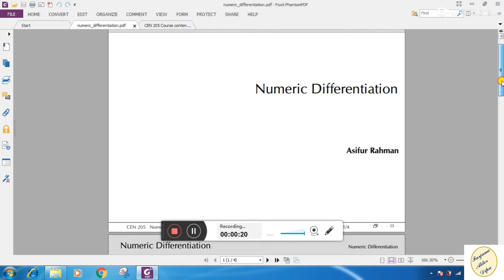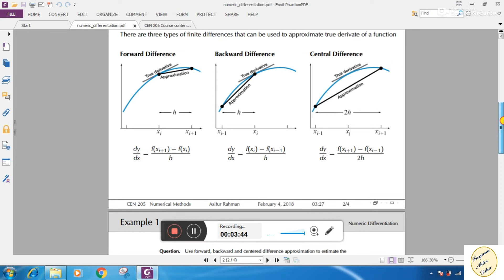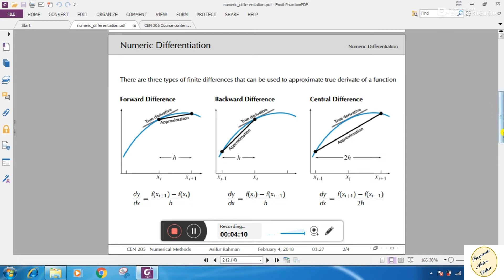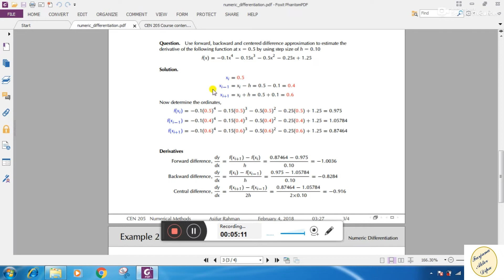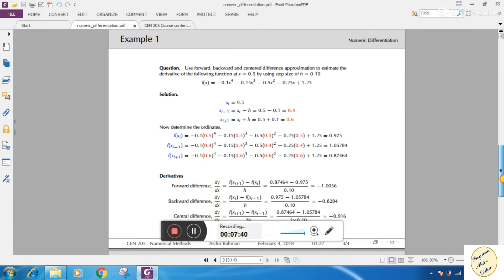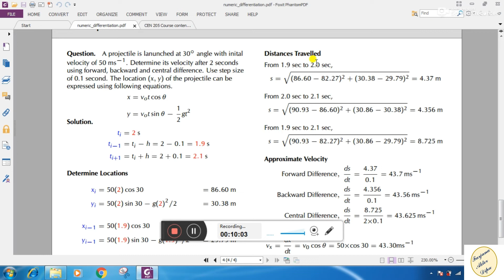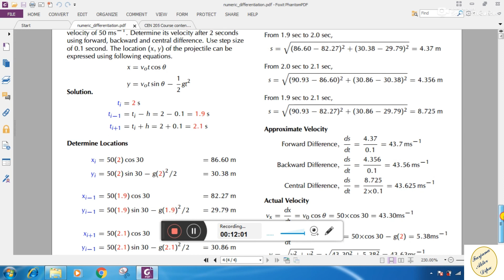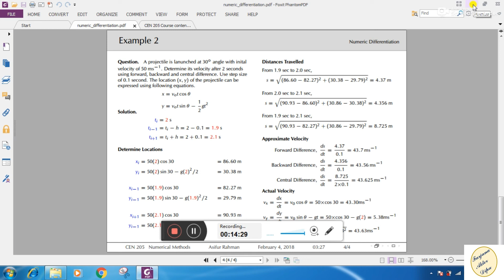CEN 205 Live Lecture 16 (Numerical Differentiation)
Chapter 3 Integration and Differentiation
Numerical Differentiation

This course is a study of mathematical techniques used to model engineering systems. It involves the development of mathematical models and the application of the computer to solve engineering problems using the following computational techniques: Taylor Series approximation, numerical differentiation, root-finding using bracketing and open methods, linear and polynomial curve fitting, solution methods for matrix equations, numerical integration, and the solution of differential equations. After completing this course student will able to
1. Demonstrate understanding of common numerical methods and how they are used to obtain approximate solutions to otherwise intractable mathematical problems.
2. Apply numerical methods to obtain approximate solutions to mathematical problems.
3. Derive numerical methods for various mathematical operations and tasks, such as interpolation, differentiation, integration, the solution of linear and nonlinear equations, and the solution of differential equations.
4. Analyse and evaluate the accuracy of common numerical methods.
5. Implement numerical methods in Matlab.
6. Write efficient, well-documented Matlab code and present numerical results in an informative way.